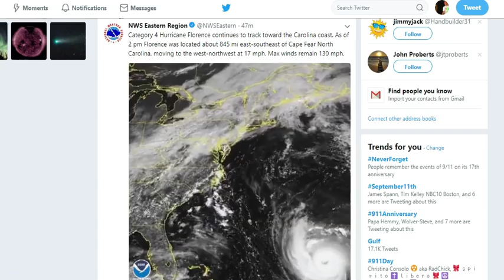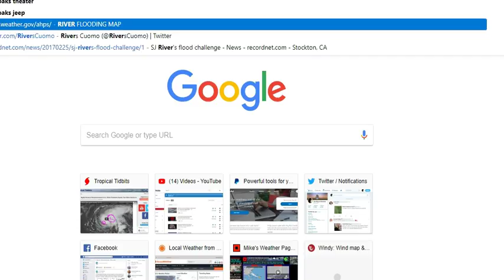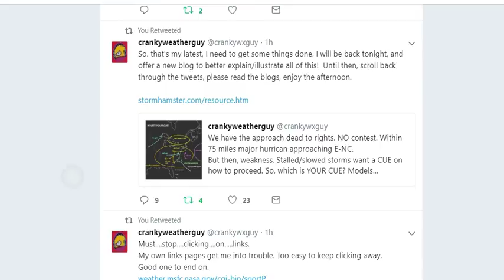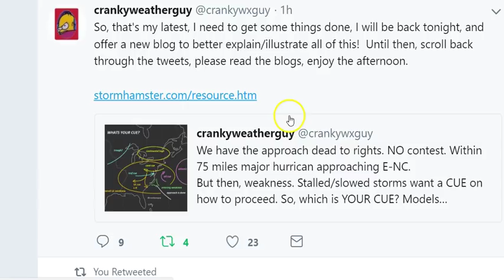Hurricane Florence will be a Catastrophe! TS Olivia to hit Hawaii & TD to Texas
I'm going to buy a tire.
God bless everyone,
T
THORNEWS
HOUSTON TEXAS
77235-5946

Hurricane Florence Targets Carolinas, Appalachians, With Potentially Catastrophic Flooding, Destructive Winds; Hurricane Watch Issued

Florence remains a dangerous Category 4 hurricane.
A strike on the Carolinas will occur Thursday into early Friday.
Hurricane and storm surge watches have been issued.
A life-threatening storm surge is expected with landfall.
Catastrophic inland flash flooding and major river flooding may result.
Tropical-storm-force winds may arrive as soon as late Wednesday night.
Florence is also generating dangerous surf and rip currents along the East Coast.

Hurricane Florence will lash the Carolinas and Virginia late Thursday as an intense hurricane with life-threatening storm surge, destructive winds and potentially catastrophic inland rainfall flooding as one of the strongest strikes on record for this part of the East Coast.

A hurricane watch and storm surge watch are in effect for the entire coast of North Carolina, including Albemarle and Pamlico Sounds, and the South Carolina coast as far south as Edisto Beach. This includes Charleston, Myrtle Beach, Wilmington and the Outer Banks.

Hurricane watches also extend to some extent inland in the Carolinas, including such cities as Goldsboro, Kinston and Lumberton, North Carolina.

These watches mean hurricane conditions and a life-threatening storm surge (near the coast or sounds) are possible. The hurricane watch is typically issued 48 hours ahead of the arrival of tropical storm force winds which would make last-minute preparations difficult.

If you're in the East Coast threat zone, it's time to finish up your hurricane preparedness plan and be ready to implement, if necessary. Residents in coastal areas should follow evacuation orders from local officials because of the potential for life-threatening storm-surge flooding.

Florence replaced its eyewall Tuesday morning, something that can happen multiple times in intense hurricanes. During this period, the hurricane may level off or weaken a tad, but then gain strength as the outer eyewall contracts inward, replacing the old inner eyewall, leaving a larger core, with, most importantly, a larger wind field.

Florence underwent rapid intensification Sunday into Monday, when its winds jumped up from 75 mph to 130 mph in just 25 hours ending 12 p.m. EDT Monday.

Some additional strengthening is possible, and it's not out of the question that Florence could approach Category 5 status for a time by Wednesday.

Florence is generating swells that are affecting parts of the U.S. East Coast. Swells are also propagating to Bermuda and north- and northeastward-facing coasts of the Lesser Antilles, Puerto Rico, Hispañiola, the Turks and Caicos and the Bahamas.

These swells will produce life-threatening surf and rip current conditions at these beaches.

- Locations Potentially Affected: Areas from the Carolinas to southern Virginia are at greatest risk for major impacts from Florence. Locations farther south, such as Georgia, and farther north into the mid-Atlantic should also monitor Florence for any forecast changes.

Potential U.S. Impacts
- Storm-Surge Impact: A destructive storm surge will accompany the eye coming ashore Thursday. It will be highest to the north or northeast of where the center comes ashore. Large, battering waves will ride atop this surge. All evacuation orders from local officials should be followed because of this dangerous threat. Significant beach erosion is also likely on the southeastern U.S. coast. Elevated water levels may persist for some time after landfall in areas where onshore winds persist.
Here are the latest storm surge inundation forecasts from the National Hurricane Center, if the eye of Florence arrives at high tide:

- Edisto Beach to Murrells Inlet, South Carolina: 2 to 4 feet
- Murrells Inlet, South Carolina to Cape Fear, North Carolina: 4 to 6 feet
- Cape Fear to Cape Lookout, North Carolina, including the Neuse and Pamlico Rivers: 6 to 12 feet
- Cape Lookout to Ocracoke Inlet, North Carolina: 5 to 8 feet
- Ocracoke Inlet to the North Carolina - Virginia border: 3 to 5 feet
 Rainfall Impact: Florence will not only produce heavy rain along the coast, but also far inland across the Carolinas, mid-Atlantic and possibly other parts of the Southeast. That heavy rain threat may last for days if Florence stalls out into this weekend or early next week, as suggested by some forecast guidance. If that stall occurs, disastrous flooding could occur in some areas. See the link below for more information.